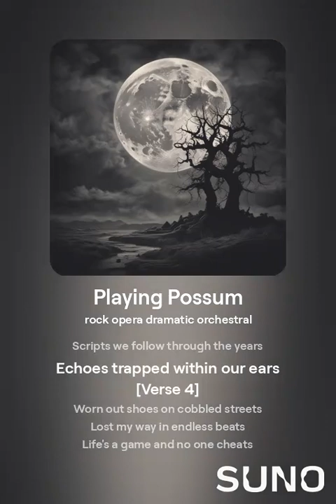Playing Possum 1